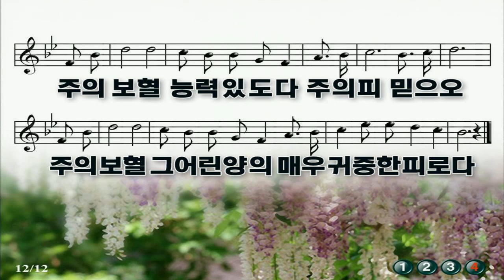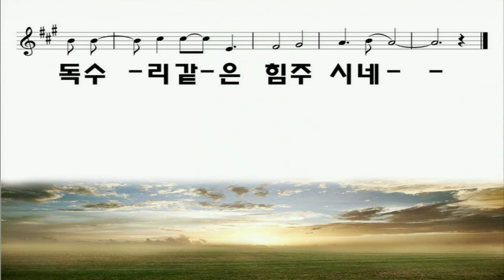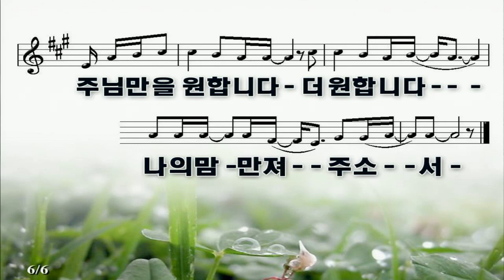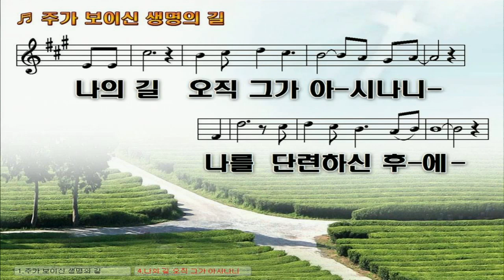연동교회 다올찬양팀 - 수요기도회 (2019.10.23)